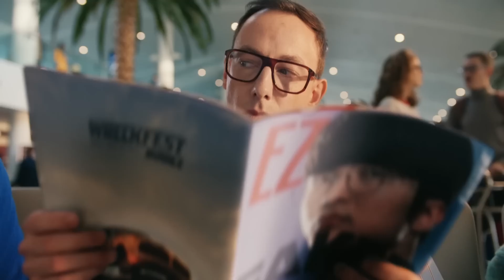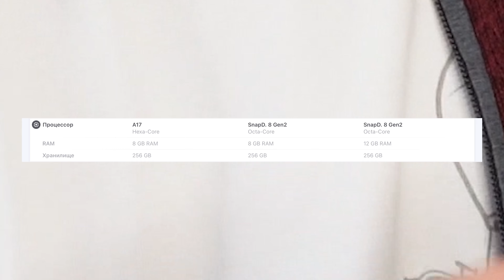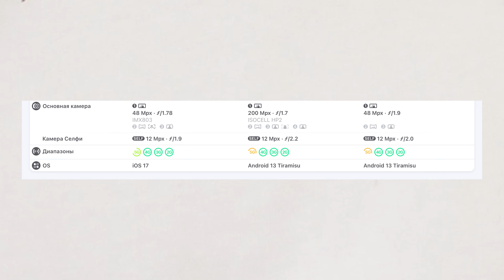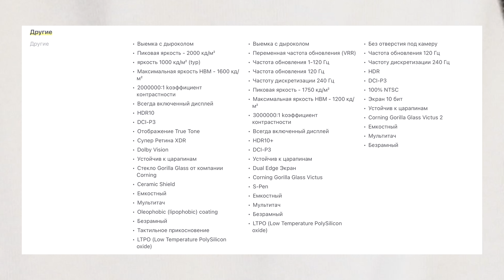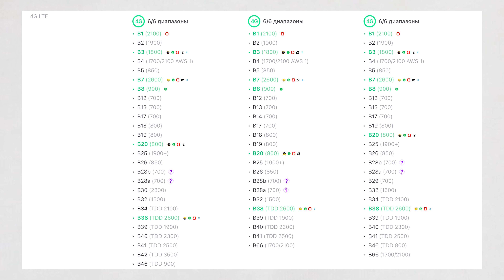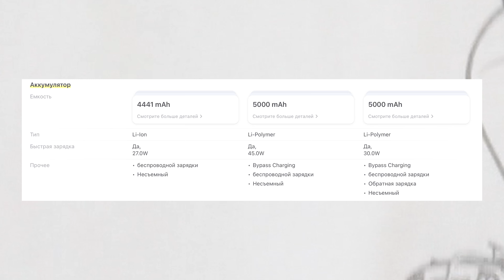Samsung Galaxy S23 Ultra спустя три месяца - обзор!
Обзор + тест камер + сравнение Samsung Galaxy S22 Ultra спустя три месяца!